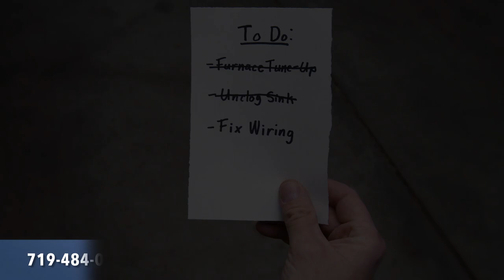Electrical Repair with WireNut Home Services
Looking for help with electrical work? Look no further! Call WireNut Home Services today!